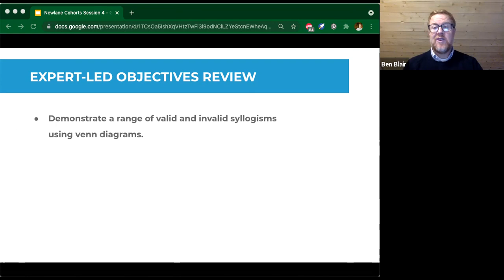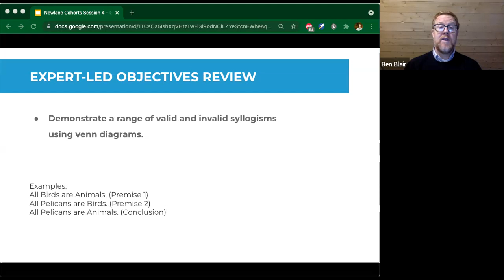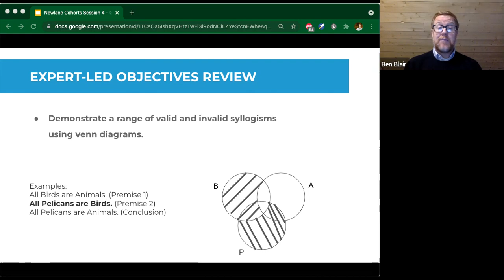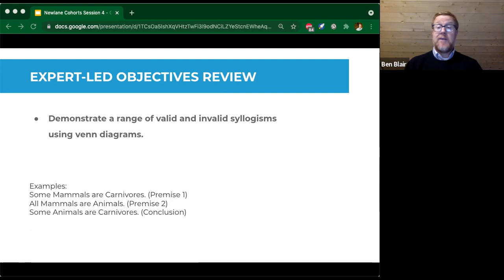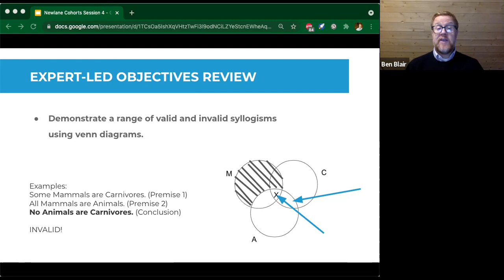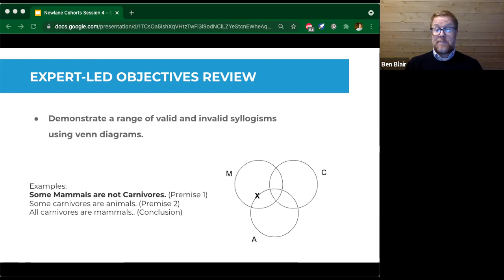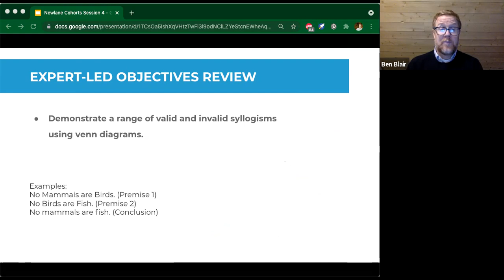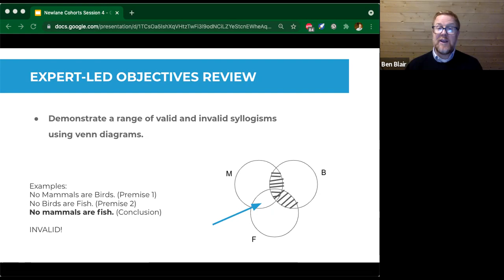Demonstrate a range of valid and invalid syllogisms using Venn diagrams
Newlane video demonstrating a range of valid and invalid syllogisms using Venn diagrams.